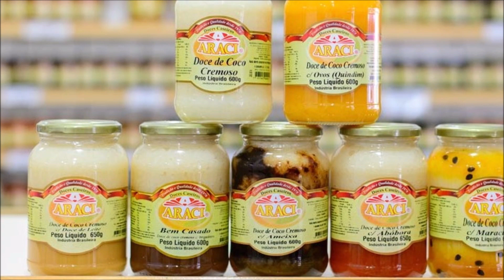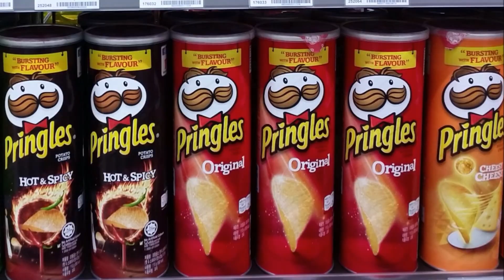ORGANIZADORES COM MATERIAL RECICLÁVEL | Sil Soares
Não esqueça de ativar o 'sininho' 🔔 ok!?

//músicas: cartoon - on & on (feat daniel levi) / Lvly - feel so good [pop music]